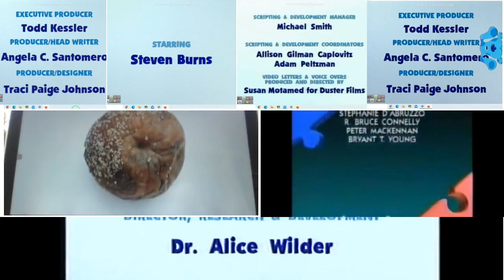blue clues sid puzzle place jake credits remix